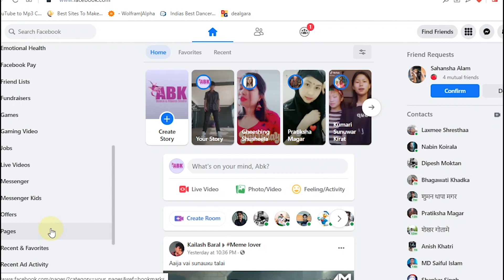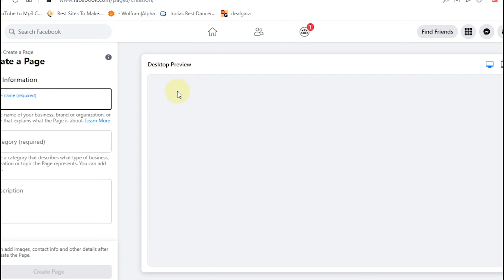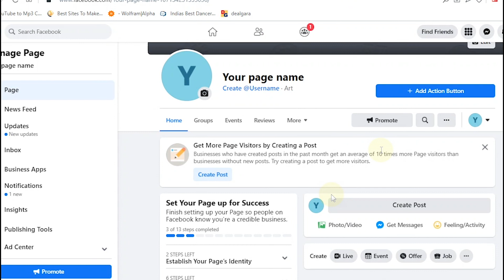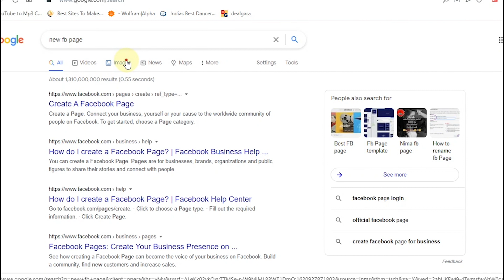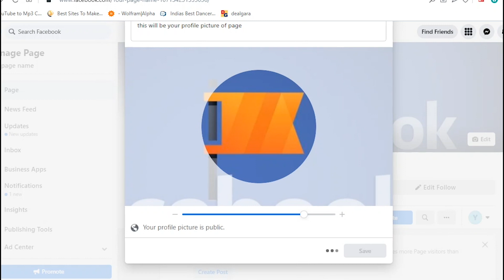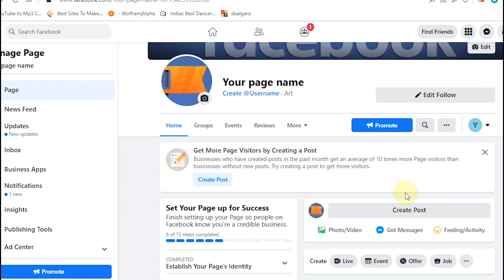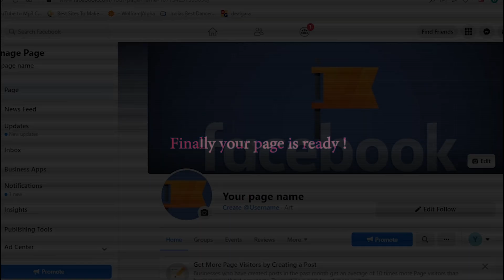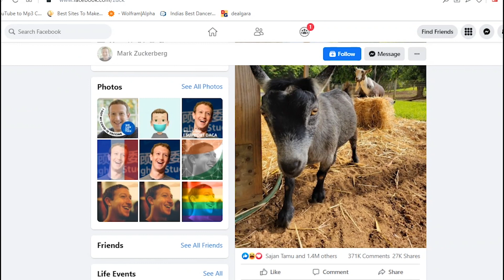How to create Facebook Page ? Complete Solution 2021 || How to Zukerberg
How to create Facebook Page ? Complete Solution

In this video you can learn how to create facebook page. I have described the easiest way to create facebook page with all solutions. I hope you will like my video.

All Right Reserves with  @How To Zukerberg